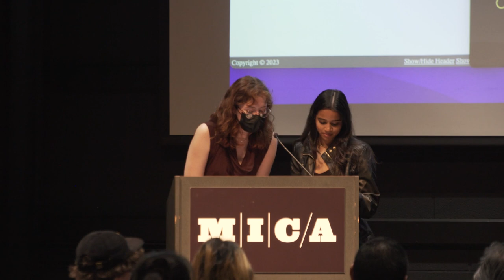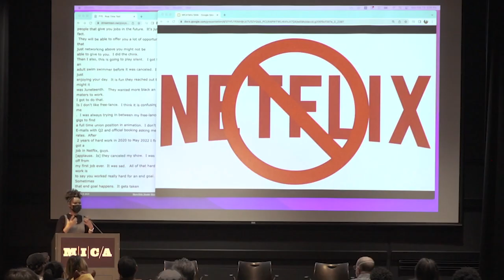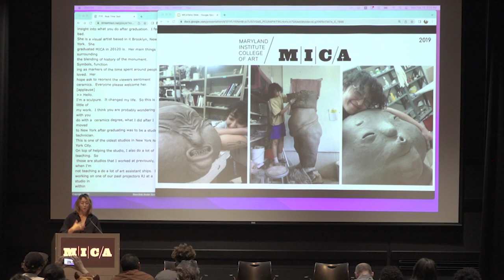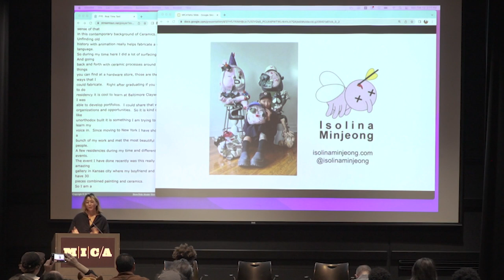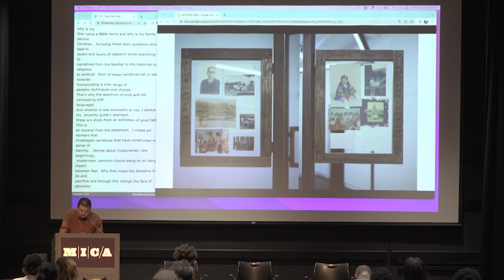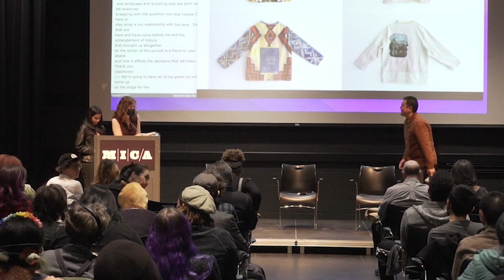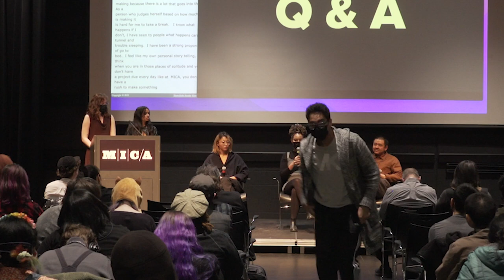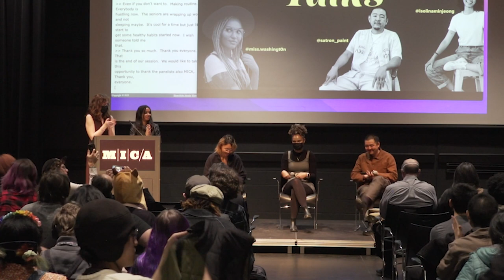Alumni Panel: MICA Talks 2023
On Monday, February 13th the Maryland Institute College of Art hosted an afternoon of TED Talk-inspired lectures, presented by a panel of esteemed MICA alumni. Selected by current students, these incredible artists and designers returned to the MICA community to share their journey with us.

Featured Artists:
Isolina Minjeong (Ceramics)
Tyler Washington (Illustration)
John Chae (Painting/Printmaking)